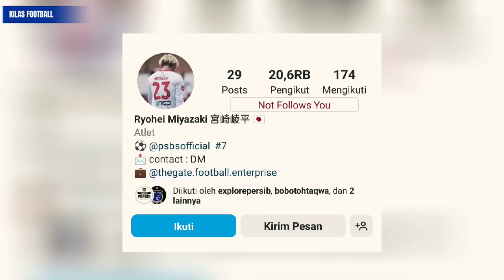Mantap Lur🔥Ryohei Miyazaki Akhirnya Comeback😱Pilar Penting Persib Dpt Penghargaan🔥Doll kritik Timnya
👉Thanks to mation Backgrounds :
Thanks to
 Sumber Narasi Disadur Dari Artikel :